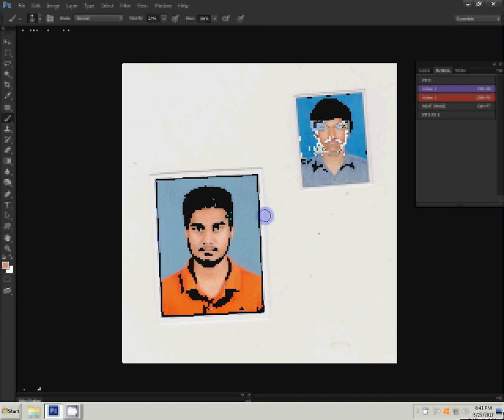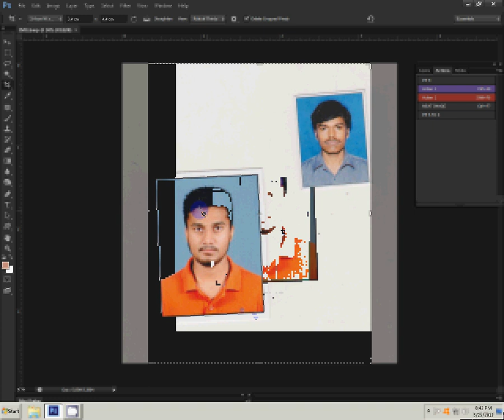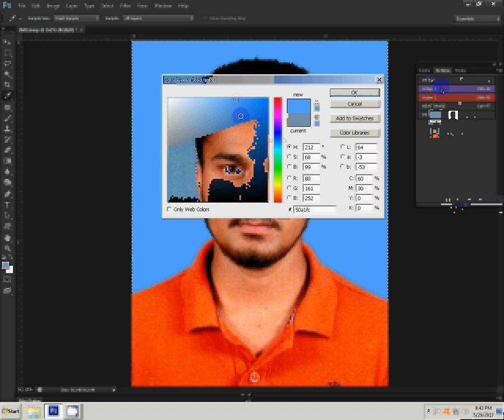create Passport size Photo in adobe Photoshop